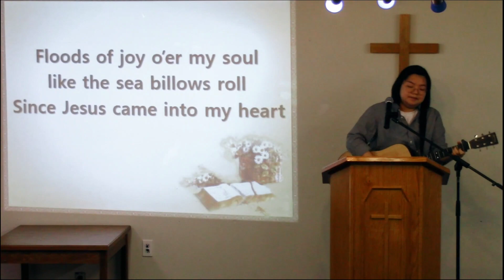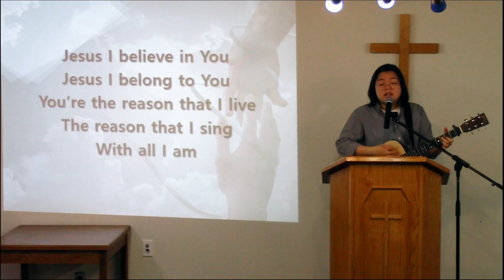CGC Nov 5, 2023 Praise Only